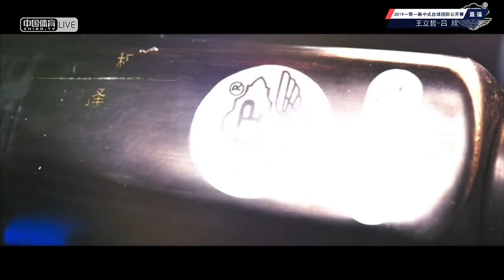Wang Lizhe VS Lv Xin - National Qualifier - 2019 Belt and Road Chinese Pool International Open